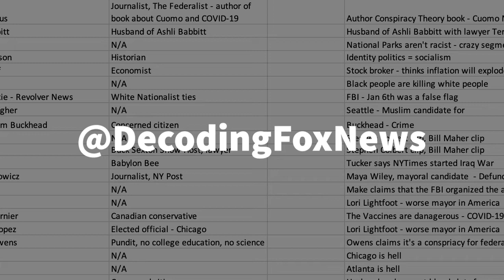A condensed edit of the total meltdown on Jesse Watters Primetime over the raid on Mar-a-Lago